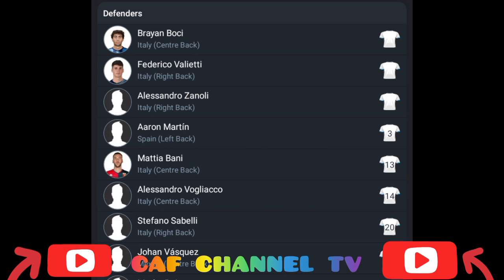LIVE;Genoa VS Mantova,international club friendlies match,2024/2025